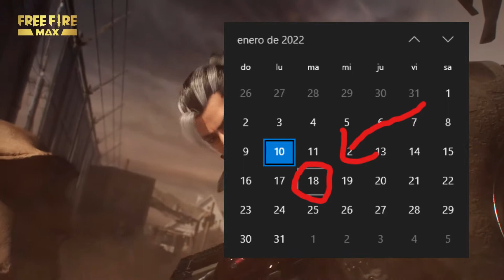🔥FECHA DE LA NUEVA ACTUALIZACION DE FREE FIRE - FECHA DE LA FRRE FIRE LEAGUE - NUEVA COLABORACION